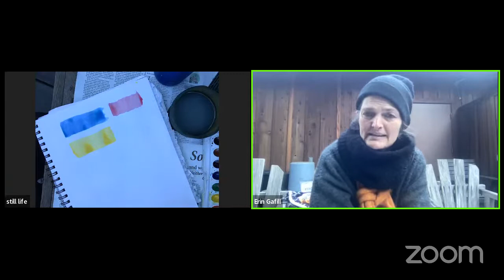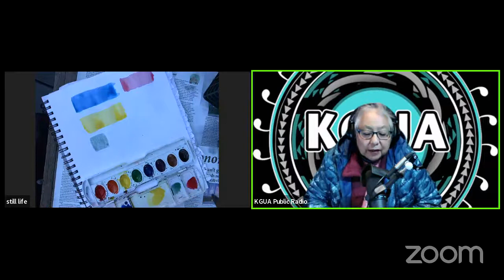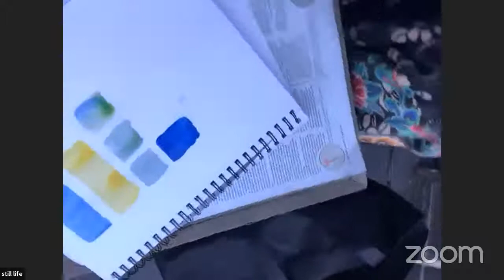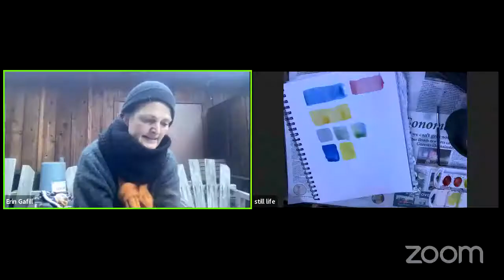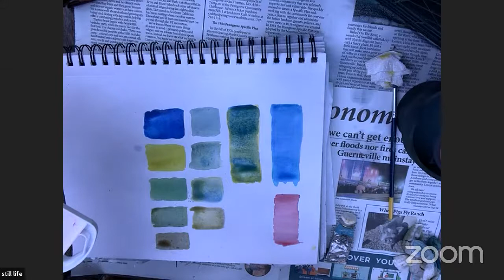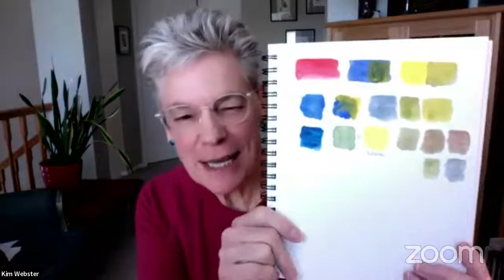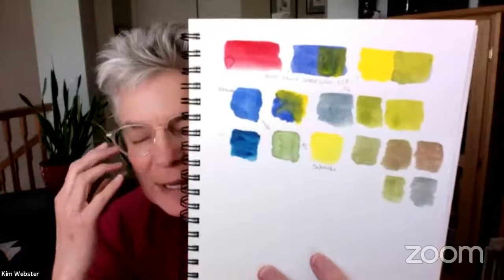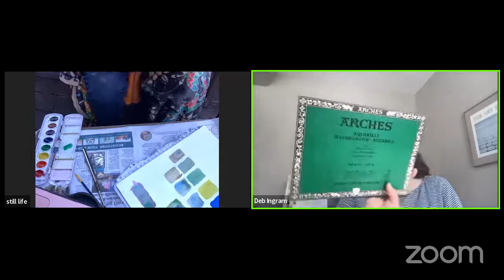Awaken the Artist Within on KGUA